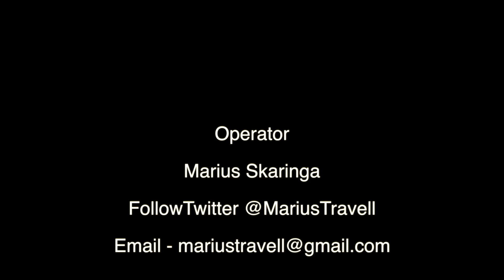Tropical Farms Macadamia Nut Farm in Hawaii, on the island of Oahu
Tropical Farms began as a roadside operation in 1987. .

1)This video has no negative impact on the original works (It would actually be positive for them).
2)This video is also for teaching purposes.
3)It is not transformative in nature.